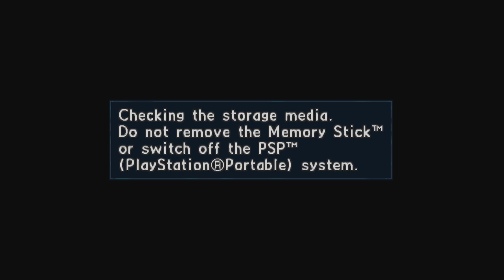Valkyria Chronicles 2 #140 - Advanced Engineer Exam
I have no idea why the Engineer exams are always escort APC missions with cannon towers that Engineers have no response to.

Chapters

00:00 Intro
01:01 Briefing Room
05:13 Advanced Engineer Exam
37:48 Combat Report